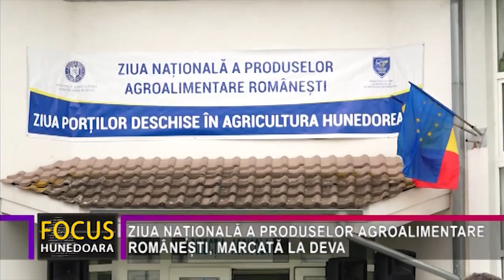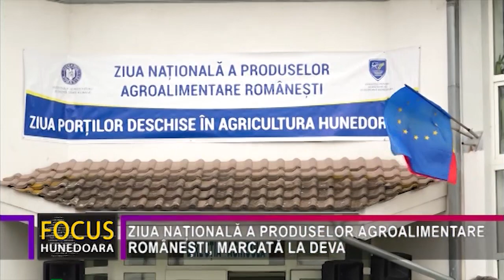ZIUA NAȚIONALĂ A PRODUSELOR AGROALIMENTARE ROMÂNEȘTI, MARCATĂ LA DEVA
Din 2017 încoace, pe data de 10 octombrie se marchează, în întreaga țară, “Ziua Națională a Produselor Agroalimentare Românești”. În ciuda condițiilor pandemice, evenimentul a fost marcat la sediul din Deva al Direcției pentru Agricultură Județeană Hunedoara. Conform șlui Claudiu Grama, directorul Direcției pentru Agricultură Județeană, scopul evenimentului, desfășurat în limita spațiului disponibil, s-a dorit a fi în primul rând, o mijlocire a întâlnirii dintre producătorul tradițional și consumatorul hunedorean.